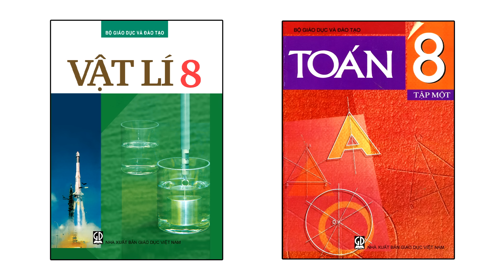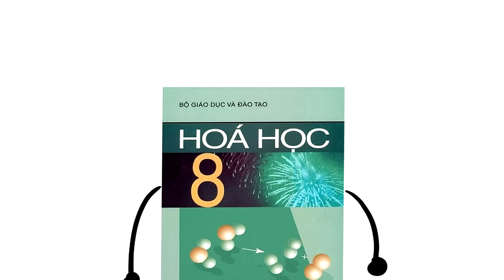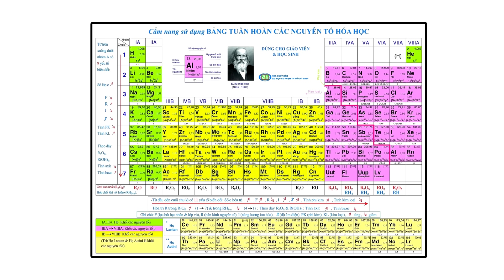Tôi Ghét Hóa Học | Monsieur Tuna